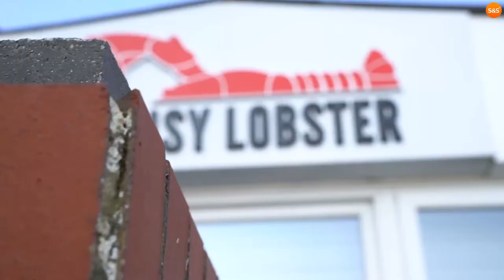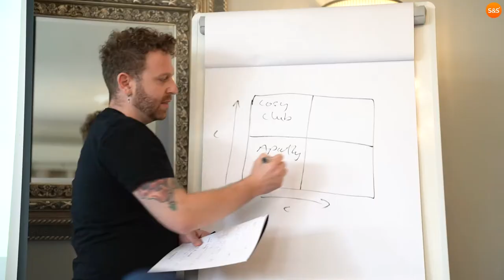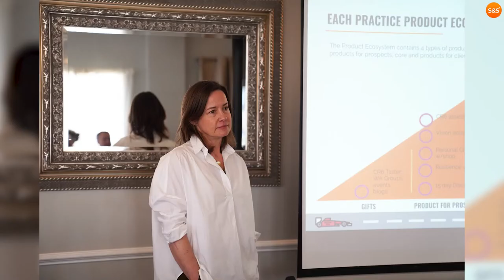Annual trip with the team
Still buzzing from our first annual team trip in two years 🥳

What better way to spend time together than during a few sunny days in Christchurch.

Great to hear from CEO Pat about the incredible year we had, the vision for the future and how we’ll nurture our amazing culture as we continue to grow. 🤝

We even welcomed a few new faces to the team too!

We’re all very excited to see what the next year has in store for us 🧡